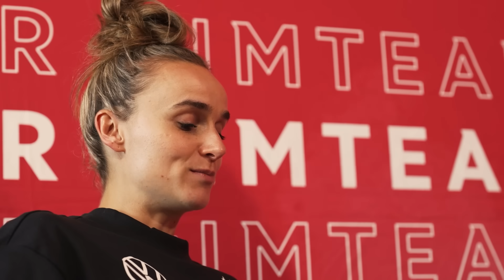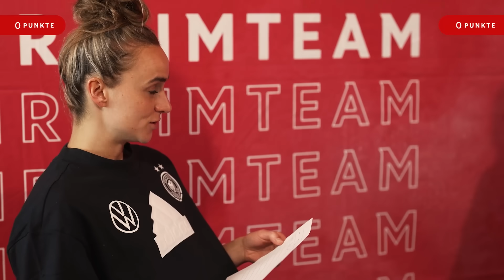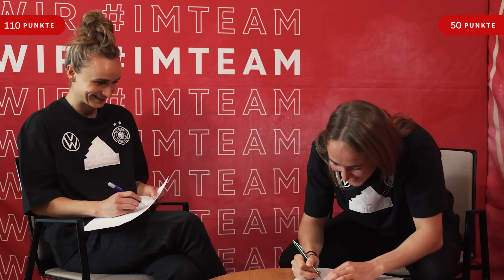No-Gos und Red Flags! | Stadt, Land, Whatever... mit Lina & Sydney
Lina Magull vs Sydney Lohmann im Stadt, Land, Whatever...
Bereit für eine etwas andere Runde Stadt, Land, Fluss? ⚽️
Lina Magull und Sydney Lohmann stellen sich in diesem Video den folgenden Herausforderungen:

No-Go in der Kabine: Was geht gar nicht, wenn man mit den Teamkolleginnen zusammen ist? ‍♀️
Red Flag: Welche Verhaltensweisen sind absolute Warnsignale beim Dating?
Ausreden für Trainingsabsagen: Wie würden sich die beiden Fußballprofis aus der Pflicht drücken?
Hättet ihr gedacht, dass Lina zum Ringen geht?
Schaut rein und findet es heraus!